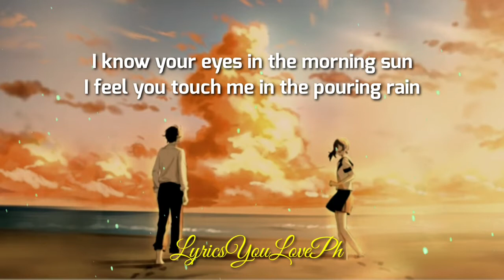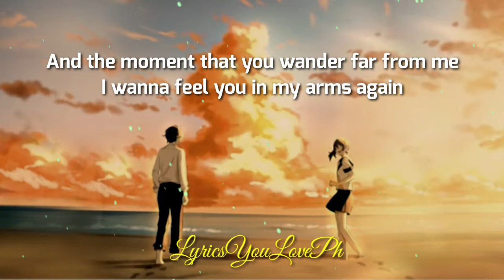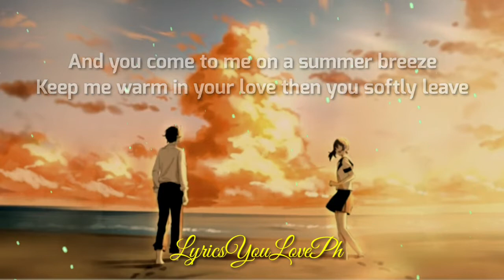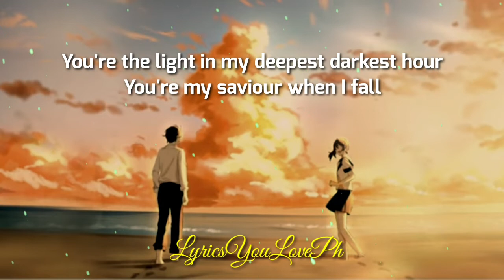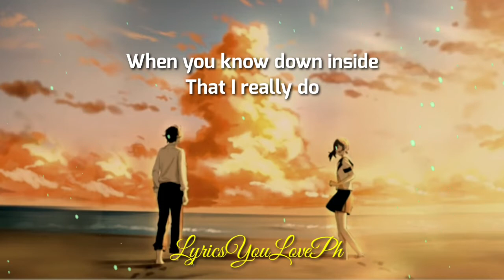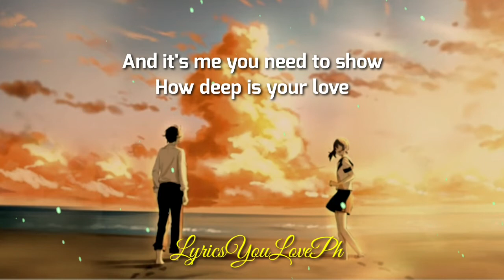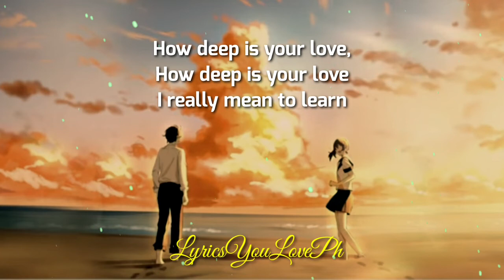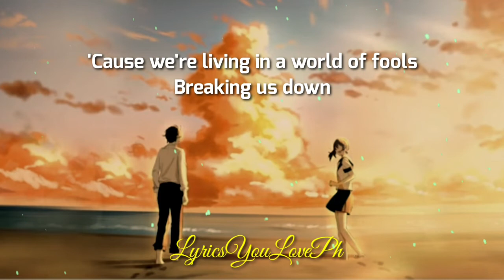How Deep Is Your Love - (Gidget, Jon Cruz/Sol Bend) | Lyrics 🎶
I wanna feel you in my arms again

Thank you for always supporting LyricsYouLovePH! 🎶